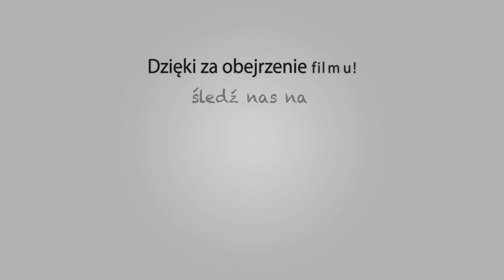Przystań w Osłonce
Przystań w Osłonce to jedna z najładniejszych marin na Pętli Żuławskie. Jest wszystko co być powinno dla wodniaków: toalety i prysznice, pralka, wiata ze stołami i ławami, miejsce na ognisko, przy pomostach prąd i woda. Co najważniejsze gospodarze mili i uczynni.
Wszystkim polecamy Przystań w Osłonce, od sezonu 2019 stacjonują tam nasze jednostki typu Vistula Cruiser 30, Suncamper 30 oraz River Cruiser 39.